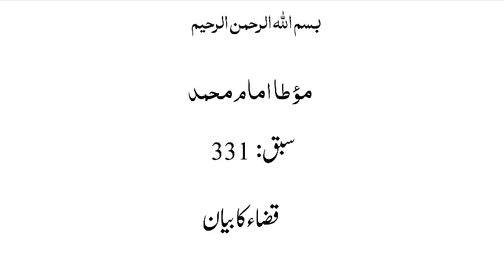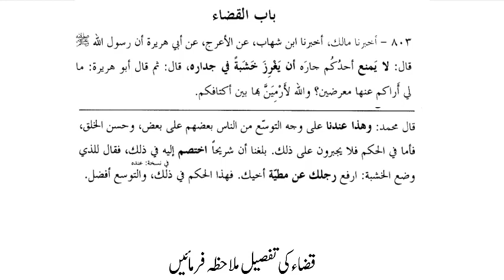موطاامام محمد، سبق:331 قضاء کا بیان /Maota Amam Muhammad Lesson:331